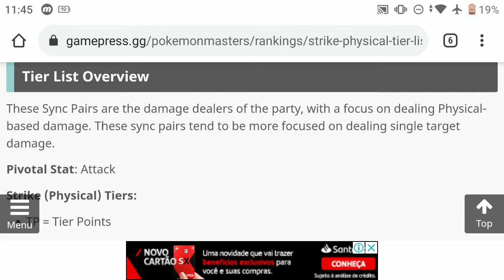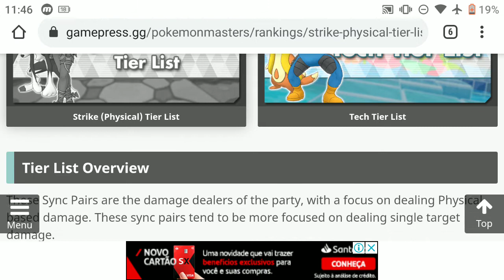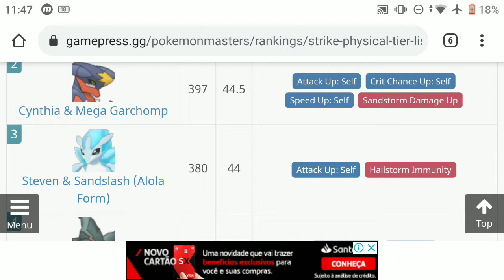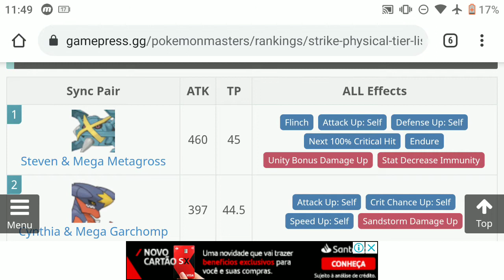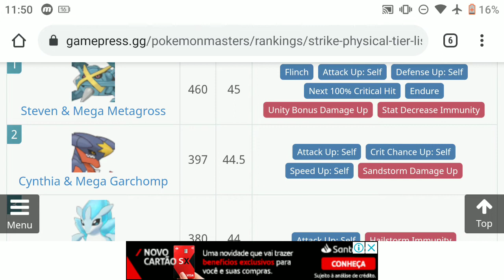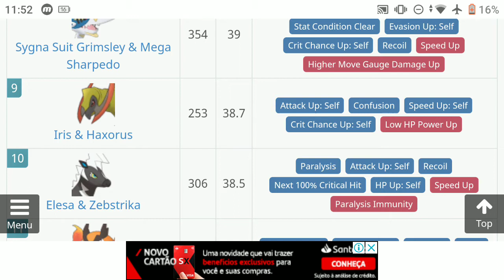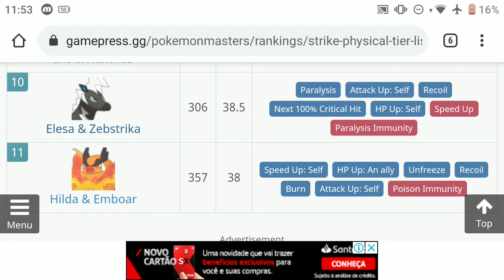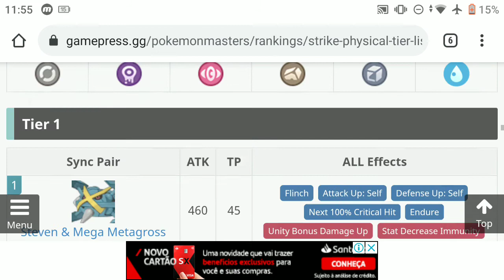PHYSICAL STRIKE TIER LIST IN POKÉMON MASTERS EX PT-BR